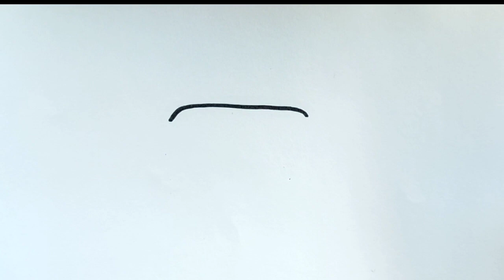How to draw a Unicorn Cake